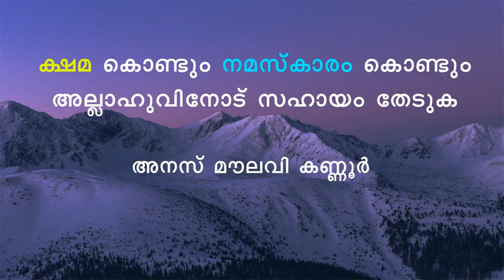ക്ഷമയും നമസ്‌കാരവും... - ഹാഫിസ് അനസ് മൗലവി കണ്ണൂർ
ക്ഷമയും നമസ്‌കാരവും മുഖേന അല്ലാഹുവിനോട് സഹായം തേടുക.

മഹാൻമ്മാരുടെ അവസ്ഥകൾ...

ഉമർ ഇബ്നു അബ്ദുൽ അസീസ് (റഹ്) യുടെ സംഭവം.

അനസ് മൗലവി കണ്ണൂർ
ഐനുൽ മആരിഫ്, കണ്ണൂർ

ജുമുഅ ഖുതുബ

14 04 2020